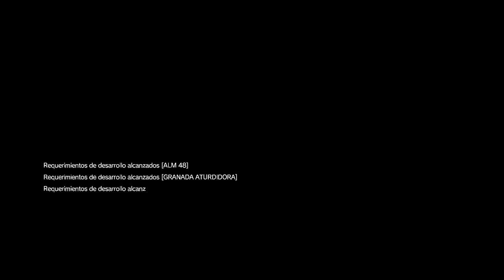Metal Gear Solid V The Phantom Pain [Capitulo 12 ] - walkthrough PS4